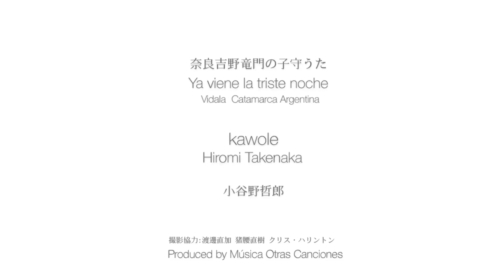奈良吉野 竜門の子守うた〜Ya viene la triste noche(アルゼンチン カタマルカ地方のビダーラ)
「竜門の子守うた」
奈良県吉野郡の竜門でかつて歌われていた子守うた。泣く子の顔が、ほべら(山に咲く山紫陽花)と取って代われば可愛く思えるのに、と歌われています。
出典:牧野英三「五線譜に生きる大和のうた」

「Ya viene la triste noche」
アルゼンチン カタマルカ地方で歌われていた、ビダーラという形式の古謡。ドラムは先住の人たちが使用していたCaja(カーハ)と呼ばれるドラムで、今でも北部アルゼンチンやボリビア、ペルーなどで儀式的な祭りのときに使われています。

2020年10月2日 奈良県吉野郡川上村御舟の滝にて撮影。満月。

歌とカーハ kawole
チェロ 竹中裕深

バリ舞踏 小谷野哲郎

撮影協力:
渡邊直加 猪腰直樹 クリス・ハリントン

produced by Música OtrasCanciones

Ihika, an indigenous people who is said to have existed in Yoshino, Nara Prefecture, is a God that appears in Japanese mythology「Kojiki」and ancient book「Nihon Shoki」
She is also a goddess who is called Kamihikane or Mihikahime. (Mi means beauty,body also snakes and Hi means spirit,light and fire)
 She emerges from the water and is portrayed as a "tailed man."

Mifune no Taki, located in Kawakami Village, Yoshino District, Nara Prefecture, is said to have its roots.
This is an old Japanese lullaby from this place called "Ryumon no komoriuta" and canto con caja"Ya viene la triste noche"
I leaned this song from indios in northern Argentina when I traveled for South American roots music.

voices and music by kawole

2017年リリース
「Agua e luz〜水と光」ご購入はこちら↓

2018年にオンエアされた「Radicro 水曜日真夜中のサウダーヂ」を中心に。

詳しいプロフィールやライブスケジュールはこちら
kawole official web